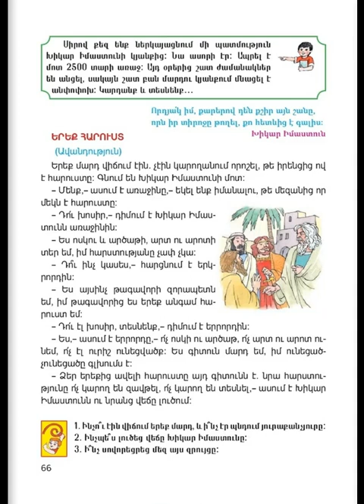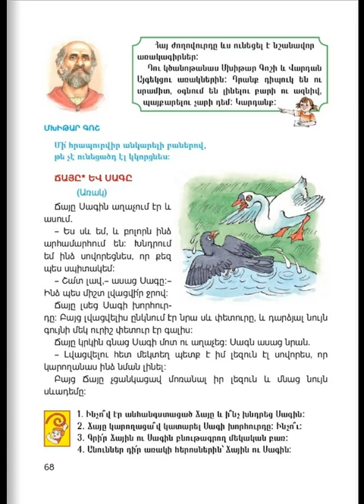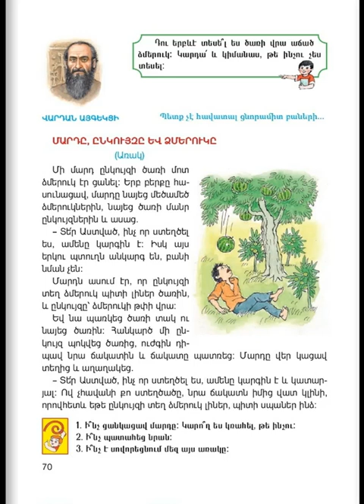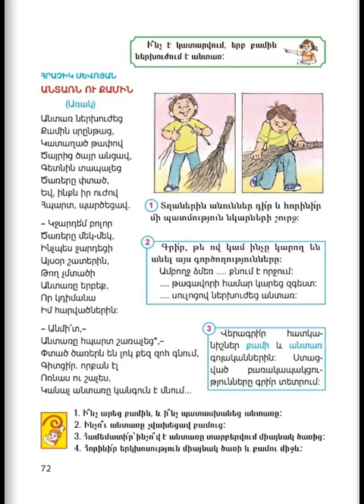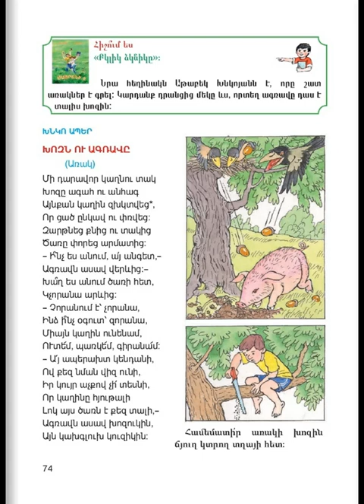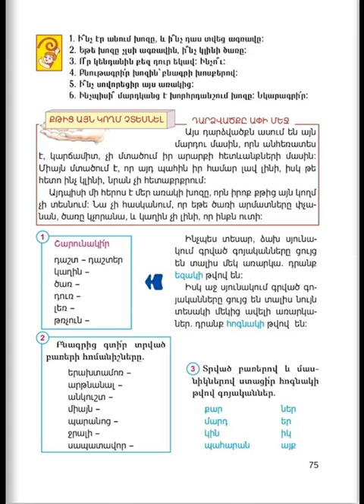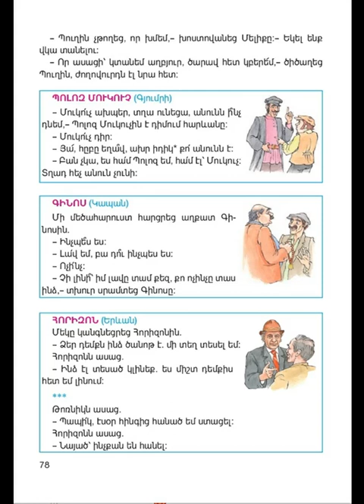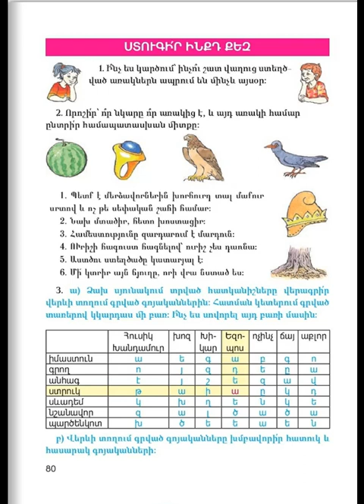Tnayin ashxatanq, Mayreni 3, Das 3, Mas 2